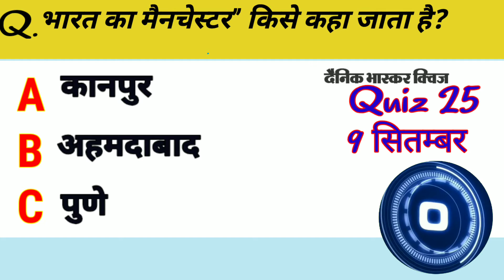भारत का मैनचेस्टर” किसे कहा जाता है || Bharat ka Manchester Kise Kaha jata hai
Bharat ka Manchester kise kaha jata hai,
 भारत का मैनचेस्टर किसे कहा जाता है,
Bharat ka Manchester kise kahate Hain
, Bharat ka Manchester kisko bolate Hain
, Bharat ka Manchester hai,
 Bharat ka Manchester kise kaha jata hai batao, Bharat ka Manchester kise
, Bharat ka Manchester kaun sa Shahar hai, Bharat ka Manchester City,
Bharat ka Manchester City kaun si hai,
 Bharat ka Manchester
, Bharat ka Manchester Wikipedia,
 Manchester Bharat ka kise kahate Hain
Dainik Bhaskar Quiz 25answer || Dainik Bhaskar 09September Quiz answerDainik Bhaskar quiz
 today
 Aao Jaane Apna Bharat answer
 Aao Jaane Apna Bharat quiz answer
 Aao Jaane Apna Bharat quiz ke Vijeta
Aao Jaane Apna Baat quiz link Dainik Bhaskar quiz link today
 Dainik Bhaskar quiz link today
Dainik Bhaskar quiz link
 Dainik Bhaskar ke Vijeta Kaise chune Jaate Hain Aao Jaane Apne Bharat mein participate kaise karen